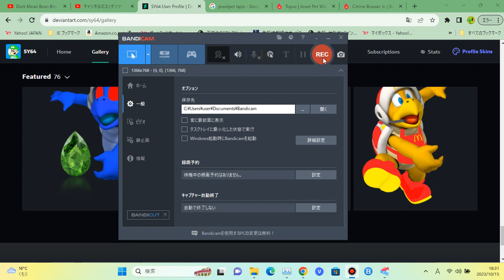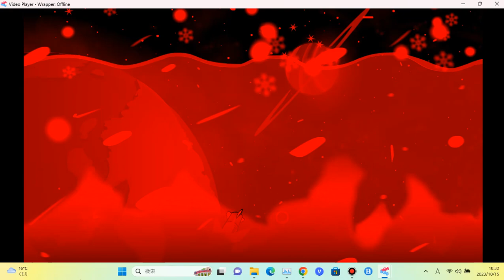Dark Mean Bean Bro Ruins Rin's Birthday Party/Grounded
Today is Rin's Birthday!